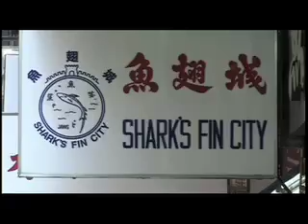Sharks: Stewards of the Reef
Sharks: Stewards of the Reef, examines escalating threats to shark population including habitat destruction of reef ecosystems and over fishing that are causing Pacific reef shark populations to plummet. This film examines the most brutal assault threatening shark abundance: that of finning sharks for shark fin soup. Compelling interviews with leading marine biologists and conservationists reveal these driving forces behind the drastic reduction of many shark populations.